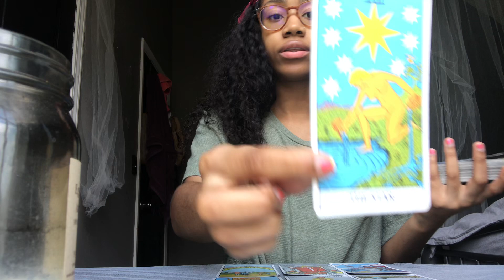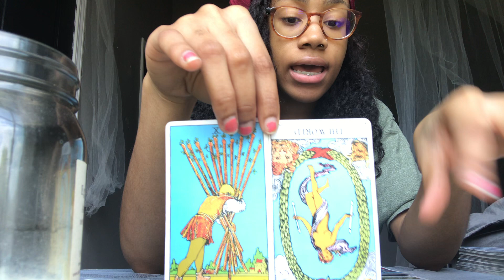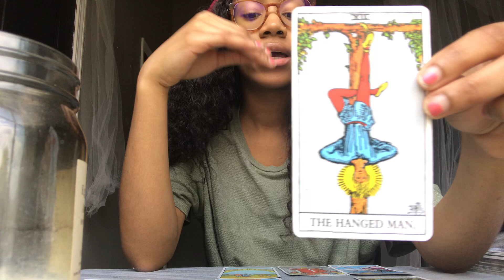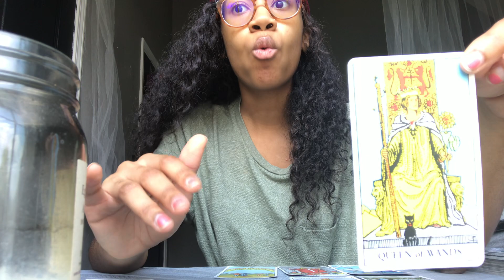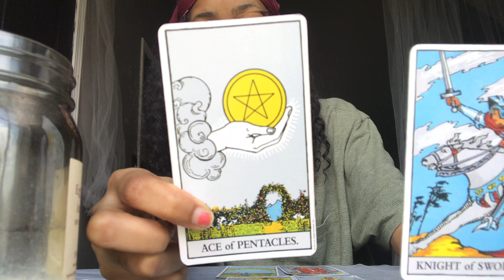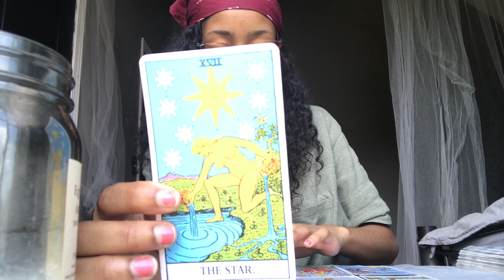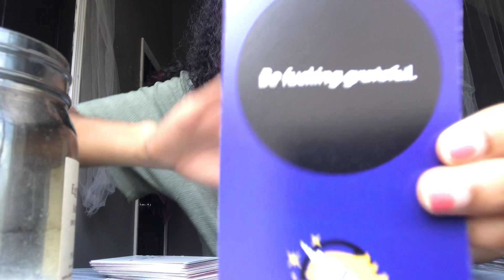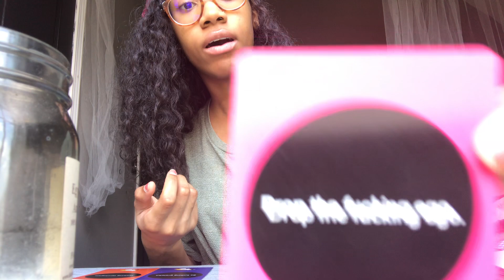VIRGO AUGUST 2019 general tarot reading || ACCEPT THE RECOGNITION YOU DESERVE!!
General tarot reading for the sign of Virgo in the month of August 2019